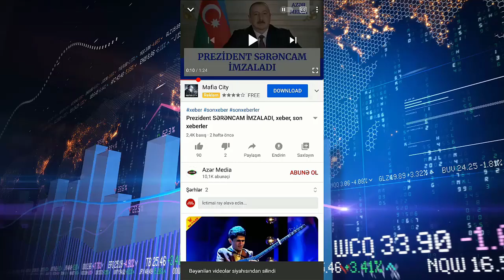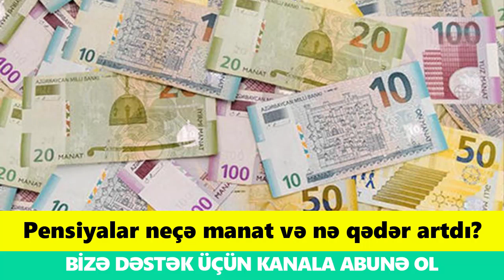İZLƏ! Pensiyalar neçə Manat və nə Qədər Artdı? - xeberler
Azərbaycanda son dəqiqə xəbərlər və baş verən ən son təcili xəbərləri informasiya xarakterli paylaşan və aylıq milyonlara yaxın izləyicisi olan kanalımızda sizləri xoş gördük. Bizi seçdiyiniz və izlədiyiniz üçün təşşəkkürlər.